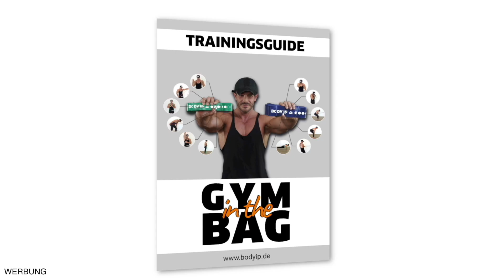Mein Quarantäne-Workout | Trainiert mit mir!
Mein Quarantäne-Workout | Trainiert mit mir! Heute möchte ich, dass ihr vom Sofa aufsteht und trainiert. Mit diesem Video möchte ich euch motivieren am Ball zu bleiben. Haltet eure Ziele stets vor Augen und seit bitte keine besondere Helden.
WERBUNG
🤩 HIER GETS ZU DEINEM ❌GYM in the BAG❌